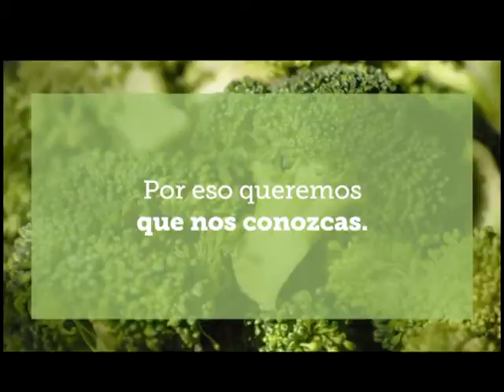OCTAVO MANDAMIENTO "ESPECIAL FIN DE AÑO"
Emisión: 18-12-17